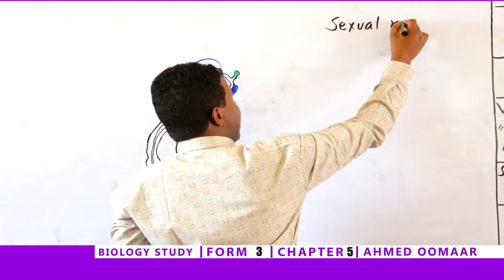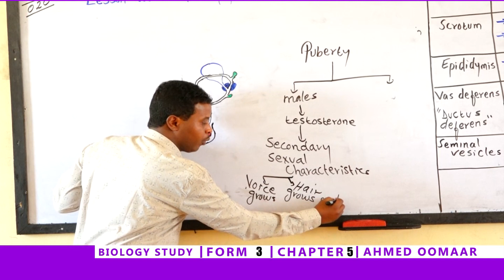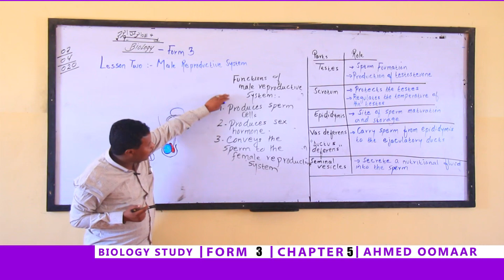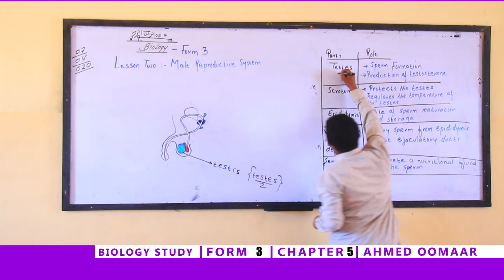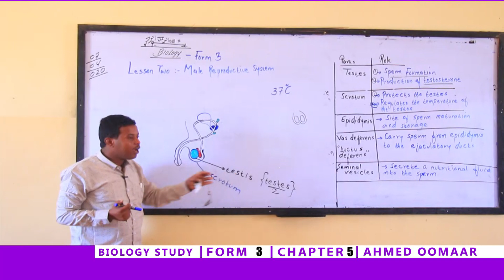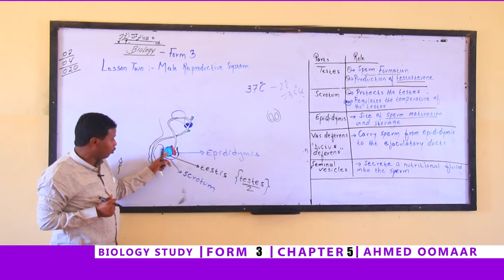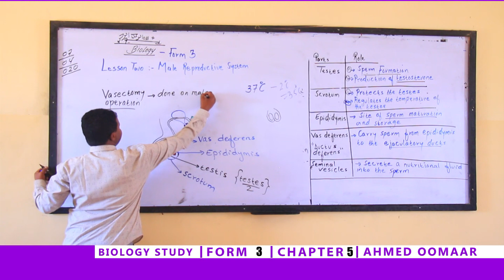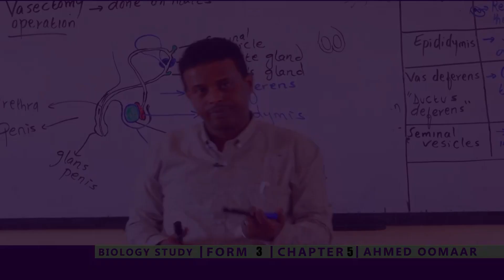DAY 4 BIOLOGY FORM 3 CHAPTER 5